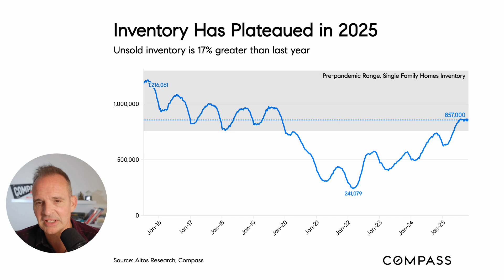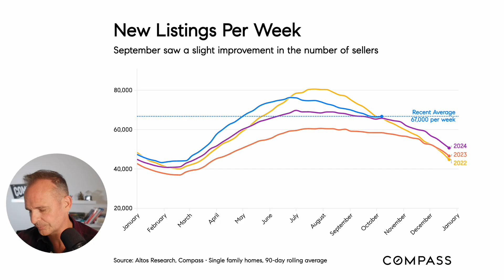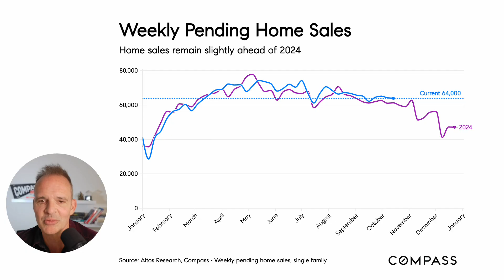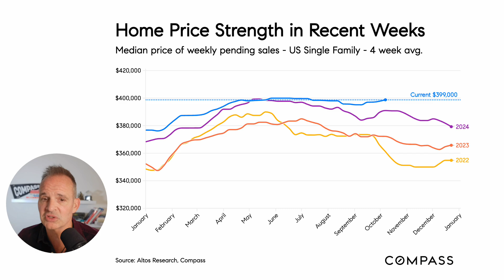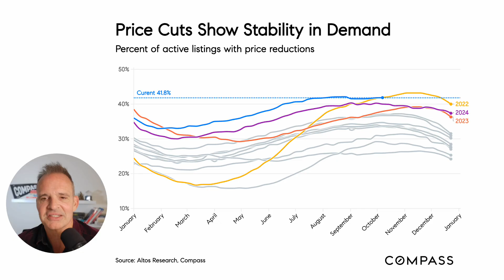The Two-Tier US Housing Market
Inventory is holding steady near 864,000 homes — about 18% higher than last year — but the national housing story is anything but uniform. Tight supply continues to define markets across the Midwest and Northeast, while the Sun Belt is seeing record-high levels of unsold homes. In this week’s update, I break down what this two-tier housing market means for prices, sales, and where the data points next.

We’ll look at the latest numbers on inventory, new listings, price reductions, and pending sales — plus what to expect as we head toward 2026.

If you want to get the full slides, data, and video delivered straight to your inbox every Monday, sign up for the Compass Intelligence weekly email here: